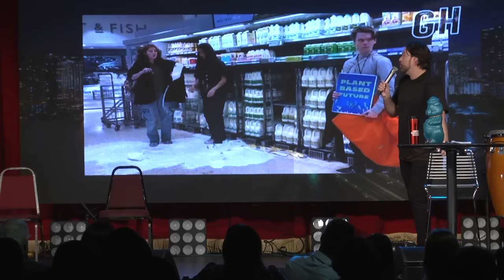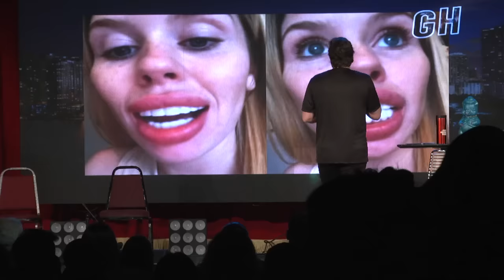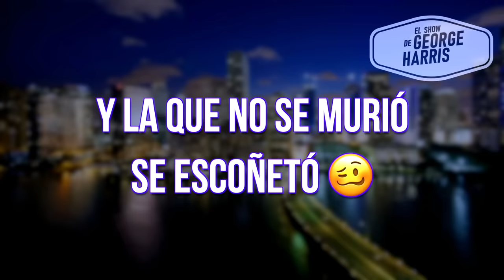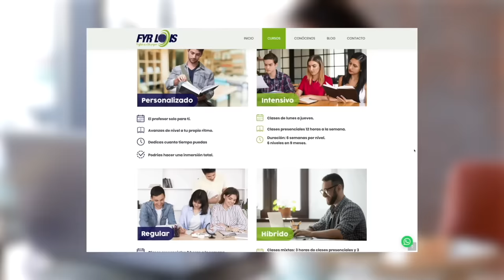El Show de GH 27/10/22 Parte 5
Activistas arrojaron tortas al rostro de la figura de cera del rey Carlos III. Dos activistas de Just Stop Oil estamparon este lunes dos tortas de chocolate en el rostro de la figura de cera del rey Carlos III en el museo londinense de Madame Tussauds, con la consigna de que el gobierno británico detenga las nuevas licencias de petróleo y gas. «La ciencia es clara, la demanda es sencilla: detened las nuevas licencias de petróleo y gas», proclamaron mientras arrojaban las tortas a la escultura de Carlos III, que está rodeada de la de otros miembros de la familia real británica.

Activistas derraman leche en supermercado para promover dieta a base de plantas. En redes sociales circulan varios videos que han generado diferentes reacciones entre los usuarios puesto que activistas ambientales han derramado litros de leche y otros productos lácteos en distintos supermercados de Europa para promover una dieta a base de plantas. Personas que pertenecen al movimiento ecológico ‘Animal Rebellion’ ingresaron a algunas tiendas de víveres para manifestarse contra la industria láctea, de acuerdo con la información brindada por la ONG.

Quiso lograr la sonrisa perfecta y no lo logró... “No puedo hablar”. Lauren Hartley, una joven de 23 años, se dejó llevar por una promoción que vio en Internet, la cual ofrecía carillas dentales. Ella no dudó un segundo, puesto que tenía como objetivo lograr una «sonrisa perfecta», así que optó por comprarlas. Sin embargo, quedó totalmente decepcionada al ver el resultado. De esta manera, decidió contar su caso en la plataforma de TikTok y exponer a la propia empresa, informa La Vanguardia.

Una nutricionista se desmayó en televisión mientras hablaba del azúcar y el edulcorante. Mientras charlaban durante el programa de Antonio Laje por A24, Teresa Cóccaro sufrió una baja de presión y se descompensó en vivo. Era una mañana normal del programa Buenos Días América, el noticiero que conduce el periodista Antonio Laje por A24 y América TV, cuando en medio de una charla con la nutricionista Teresa Cóccaro sucedió algo insólito que provocó mucha preocupación en el piso del canal. La profesional que estaba hablando de los azúcares y de los edulcorantes se descompensó en pleno vivo y se desmayó en el acto.

Analizamos el audio de una junta señora en una junta de condominio que no se quiere dejar quitar su puesto, amenazando con hacer brujería.

🔴Nuevos shows🔴

Hora de Miami...